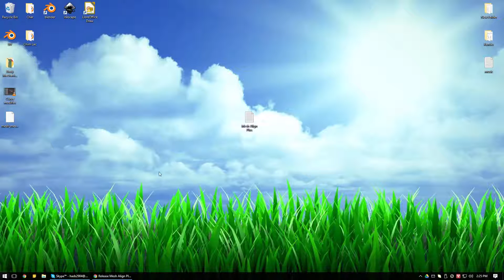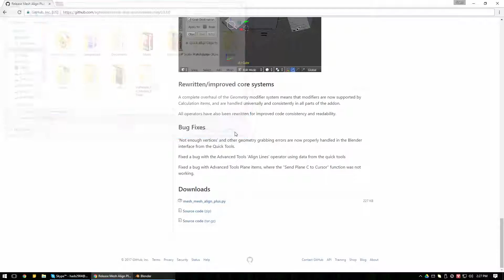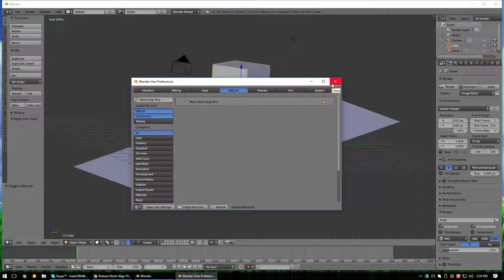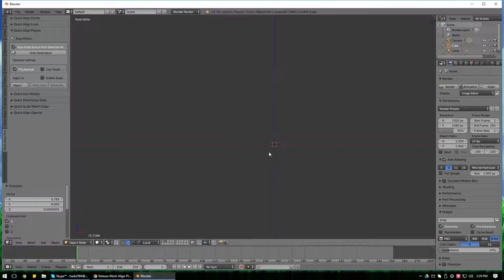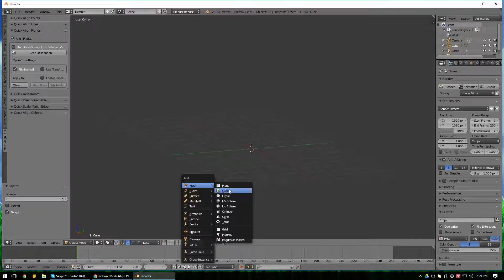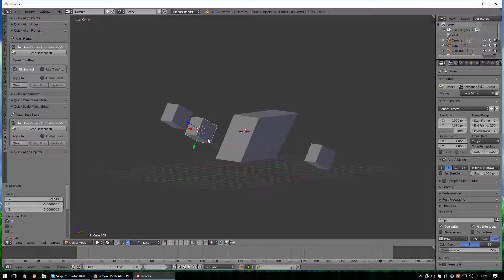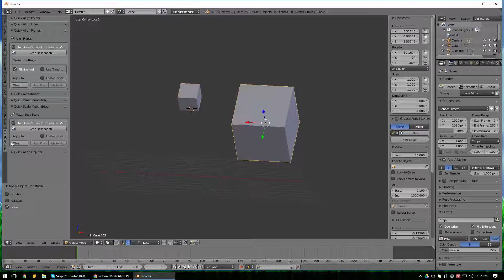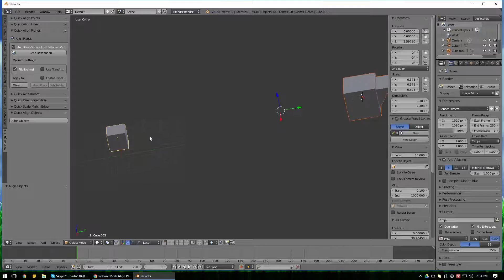Add-on Mesh Align Plus - HaNguyen - Blender 3D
Hãy theo dõi kênh để nhận được thông báo khi có video mới về Blender